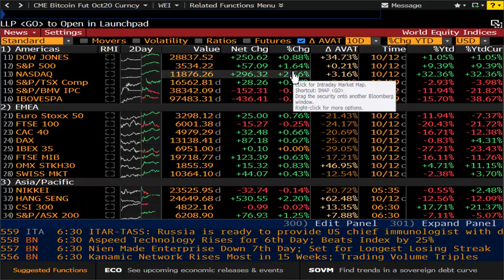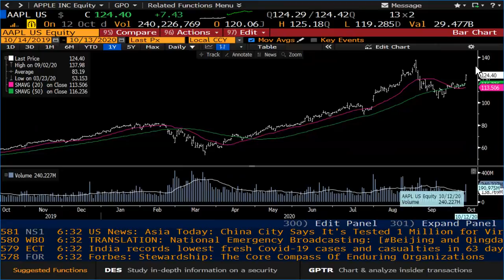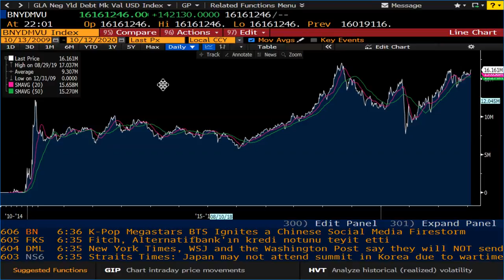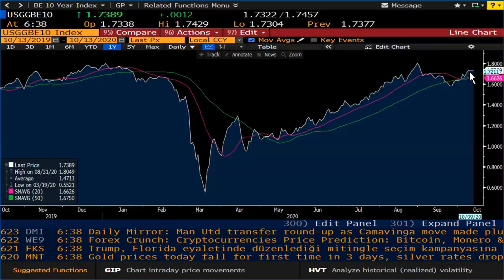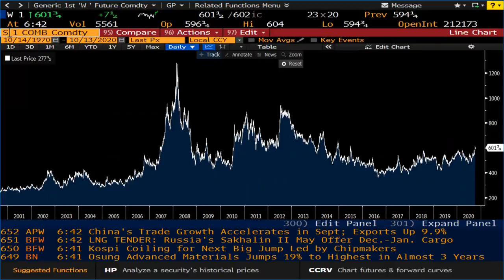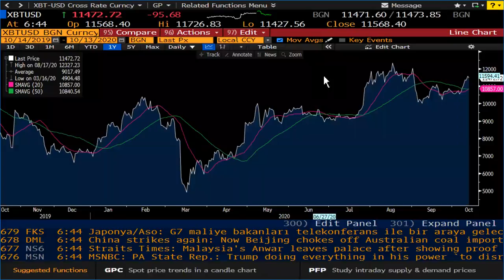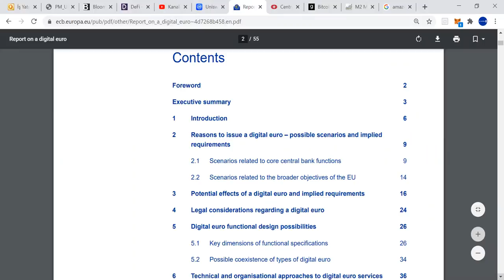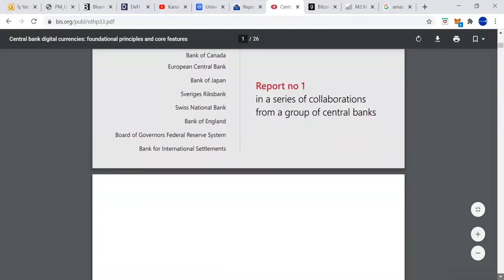ALTINDA BEKLENTİLER NELER? - BORSANIN YILDIZI TEKNOLOJİ HİSSELERİ - ŞANT MANUKYAN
İş Yatırım Uluslararası Piyasalar Direktörü Şant Manukyan, piyasalar analiz videosuyla, altında beklentiler neler, borsanın yıldızı olan teknoloji hiselerini, Euro, petrol tarafındaki son gelişmeleri değerlendiriyor.

Altında beklentiler neler zaman aralıkları:
00:00  ABD
04:40 Euro
07:40 Altın
09:55 Hububat
13:10 WTI, UST
14:30 Dijital Para